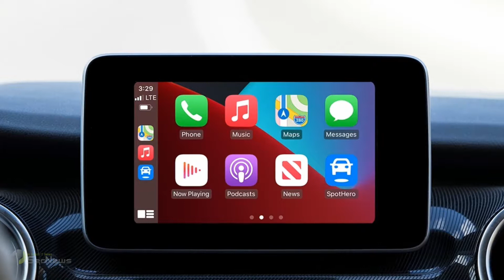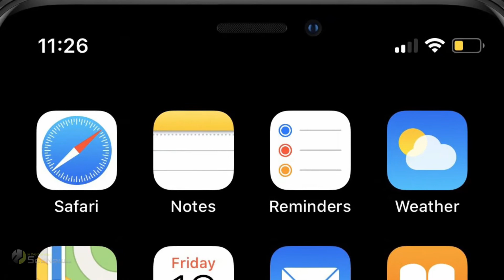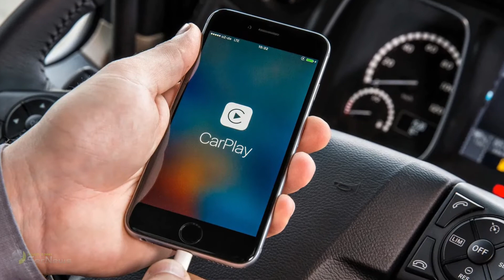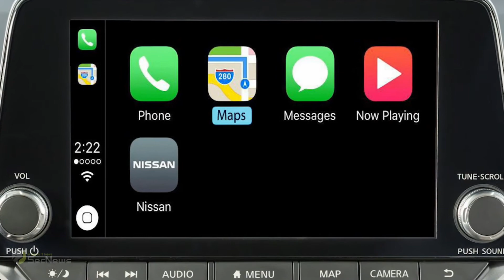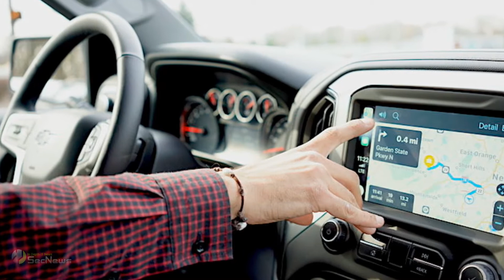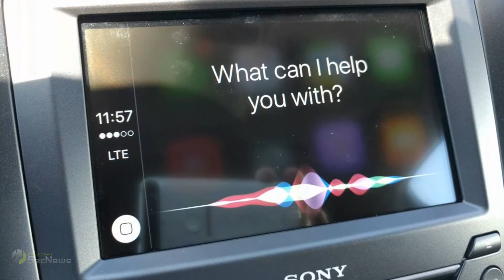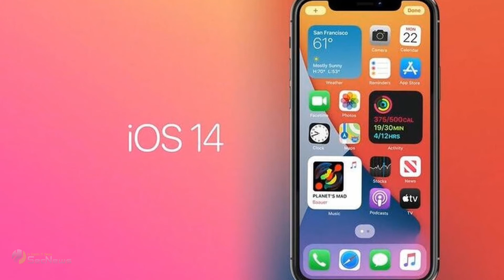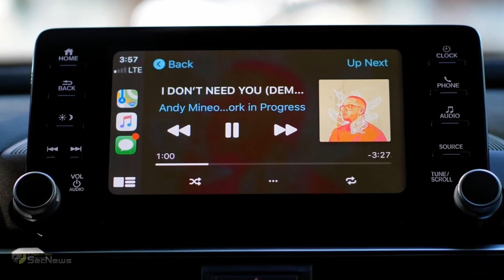CarPlay: Τι είναι; Πως να κάνω install;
Καθώς η τεχνολογία μπαίνει όλο και περισσότερο στην καθημερινότητά μας, οι εταιρείες βρίσκουν τρόπους να την κάνουν όσο πιο εύχρηστη και ασφαλή γίνεται.

Και καθώς τείνουμε να χρησιμοποιούμε τα κινητά μας οπουδήποτε, υπάρχουν πολλά gadgets και τεχνολογίες που μπορούν να κάνουν τη χρήση τους ακόμα πιο εύκολη.

Η ασφάλεια κατά την οδήγηση είναι επίσης εξίσου σημαντική στην εποχή μας, αφού πολλά ατυχήματα είναι αποτέλεσμα απόσπασης της προσοχής λόγω του κινητού.

Τα τελευταία χρόνια ωστόσο, υπάρχει μία νέα τεχνολογία που μπορεί να μειώσει τον κίνδυνο ατυχήματος, ενώ ταυτόχρονα μας κρατά σε επαφή με την αγαπημένη μας συσκευή.

Οι λάτρεις των προϊόντων Apple μπορεί να έχουν ακουστά αυτή την τεχνολογία, γνωστή ως Apple Carplay.

Πρόκειται για ένα λογισμικό που κυκλοφόρησε το 2014, το οποίο επιτρέπει την μεταφορά ορισμένων βασικών χαρακτηριστικών και λειτουργιών του iPhone και του λειτουργικού συστήματος iOS στην οθόνη ενός αυτοκινήτου.

Στην ουσία είναι ο συνδυασμός ευκολίας και ασφάλειας.
Μπορείτε να βάλετε το iPhone σας στην άκρη, αλλά εξακολουθείτε να έχετε ασφαλή πρόσβαση σε βασικές εφαρμογές, όπως Μηνύματα, Τηλέφωνο, Μουσική και Χάρτες.

Το CarPlay υποστηρίζει όλα τα iPhone από το iPhone 5, που εκτελούν το iOS 7.1 ή μεταγενέστερη έκδοση.  Πως να κάνετε εγκατάσταση του CarPlay ενώ διαθέτε Android συσκευή; (CarPlay install)
Απαιτεί επίσης πρόσβαση σε σύστημα αυτοκινήτου ή κεντρική μονάδα που υποστηρίζει το CarPlay.
Τόσο το σύστημα όσο και το τηλέφωνό σας πρέπει να συνδεθούν προτού αρχίσετε να χρησιμοποιείτε τα διάφορα στοιχεία του CarPlay είτε μέσω Lightning-to-USB είτε μέσω Bluetooth.